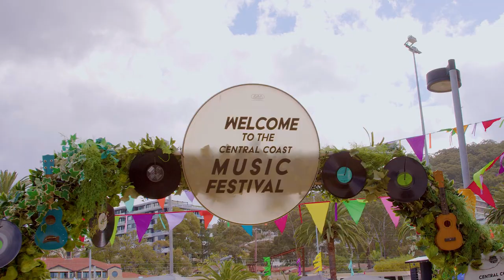HIGHLIGHTS | Central Coast Music Festival 2022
Highlights of the 2022 Central Coast Music Festival. Homebrewed thanks Central Coast Council, JC Entertainment & Events, and Aaron Leslie and team from Competitive Edge Media.